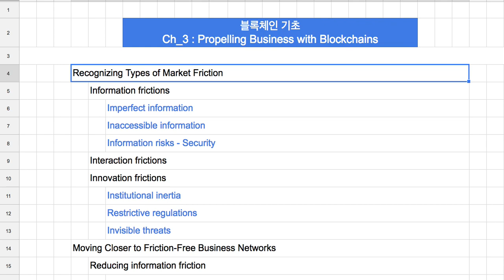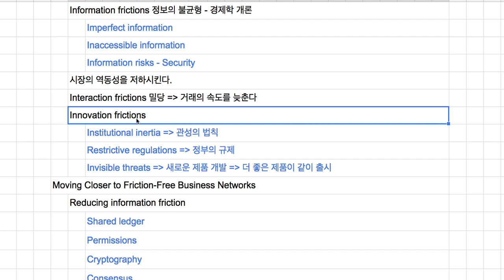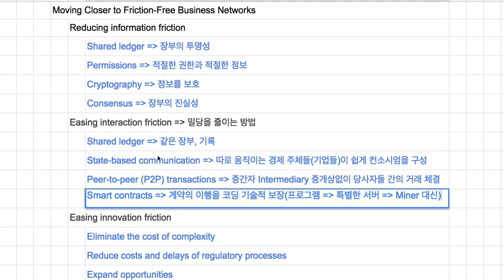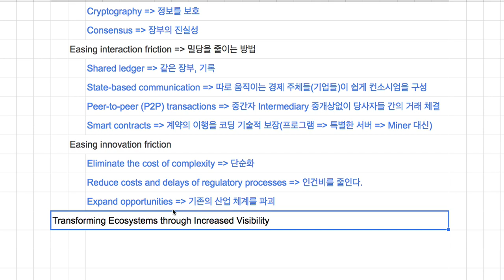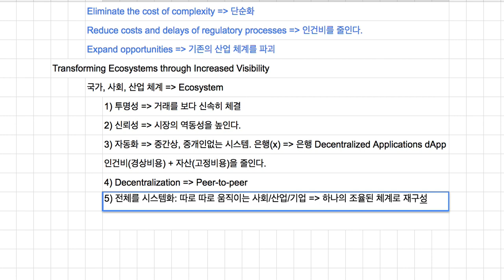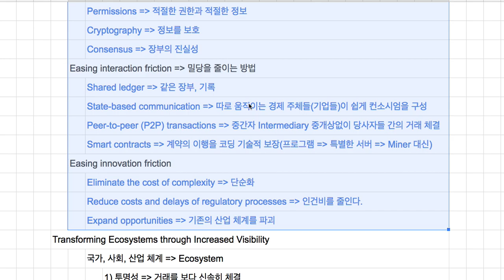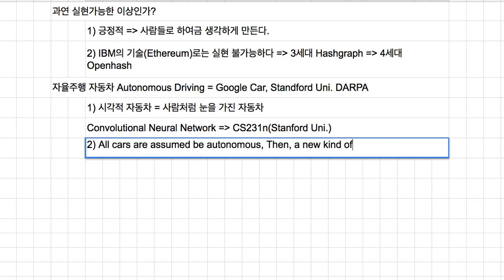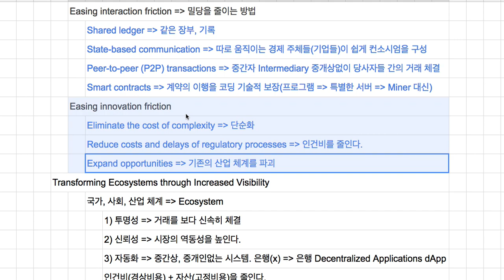블록체인 기초 05 - [Ch_3] 새로운 Ecosystem